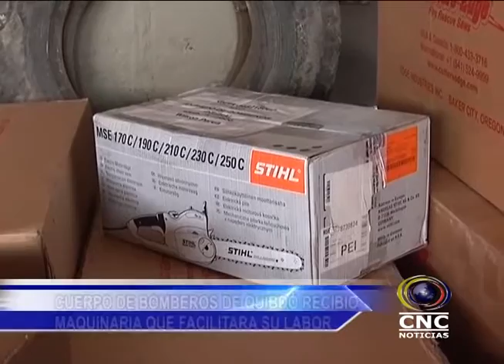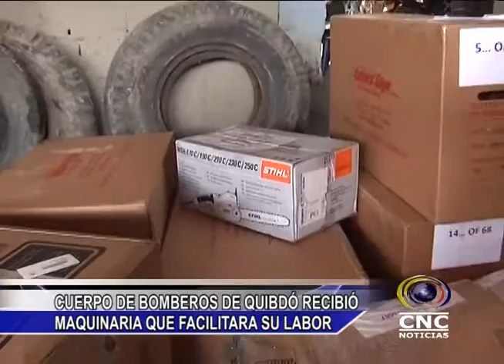CUERPO DE BOMBEROS DE QUIBDÓ RECIBIÓ MAQUINARIA QUE FACILITARA SU LABOR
Por un valor de ochenta millones de pesos, sumo la maquinaria que recibieron en la ciudad de Bogotá , el señor alcalde de los Quibdóseños   y un funcionario de bomberos que manifestó que los implementos le permitirán cumplir mejor sus funciones
La dotación está  integrada por plantas eléctricas , motosierra , lámparas , cableado  entre otros
Esta vez agradecemos a la dirección nacional de bomberos  e  invitamos al alcalde de los quibdoseños a que sigua tocando puertas para  ver si se logra  mejorar las instalaciones donde hoy funcional el cuerpo de bomberos de Quibdó.
Informa: José Cleiner Palacios